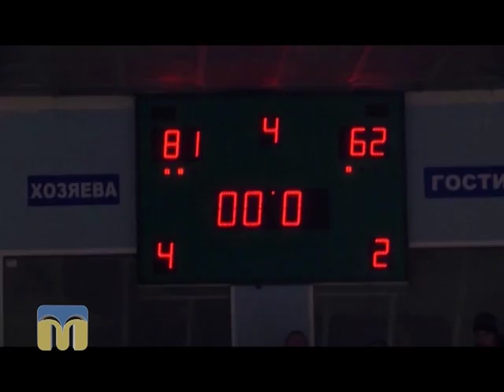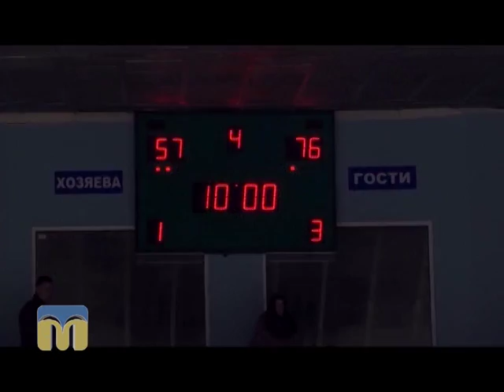Вперед, Миколаєве! 16.02.2016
Ведучий - Сергій Мельников.